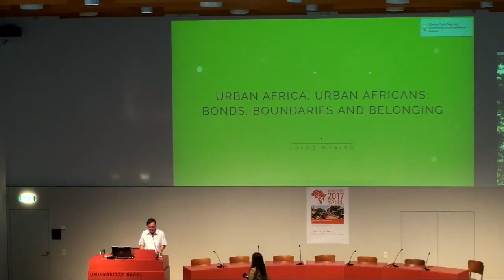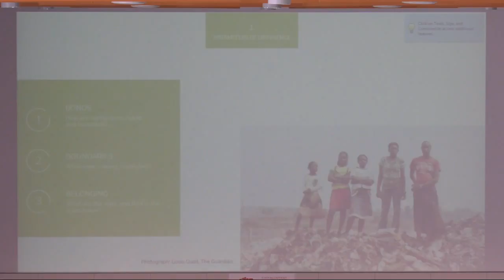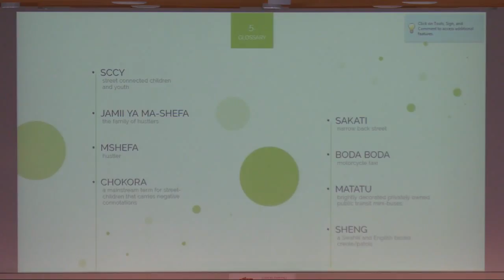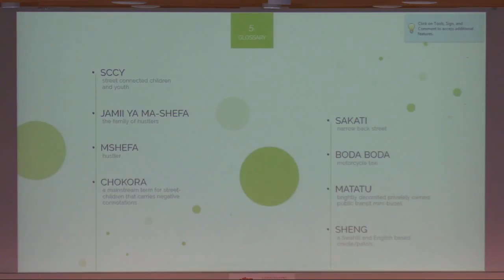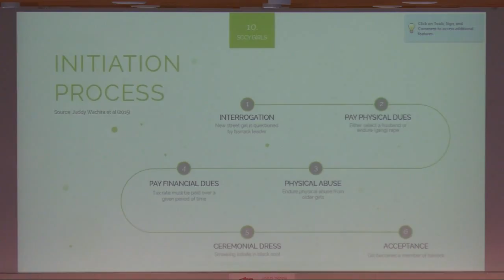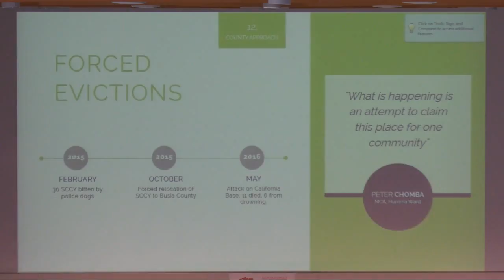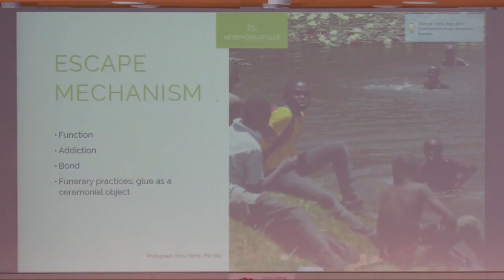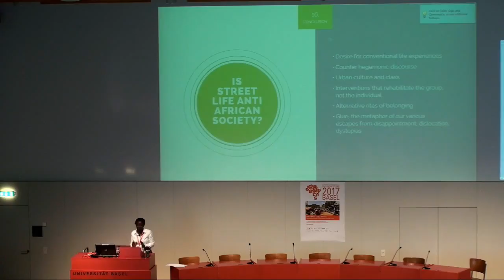Joyce Nyairo: Urban Africa, Urban Africans - Binds, Boundaries and Belongingd (ECAS 2017)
In the 21st Century, what are the glaring social divides between urban African Africa(ns) and rural Africa(ns)? In what ways has the spread of digital technology conflated with the death of zoning and town planning in Kenya, to erase the physical demarcations between socio-economic spaces? How does this erasure relate to a fluidity of the imaginary, to notions of identity and practices of belonging?

This lecture looks at modern Africa through the lens of Kenya, an East African country whose rapid economic growth is assumed to have contributed to a widespread shift in notions of identity and belonging. How does autochthony further urbanity and how does it disrupt urban belonging? Beyond looking at physical spaces and their impact on character and identity, the paper also unpacks contemporary death and funerary practices to expand the notion of modernity and to explore the concept of "detribalized" Africans. A key argument in this description of the prototype of the Kenyan funeral is that the identity we would like to term as "Kenyan" is best understood by looking at dominant responses to death and dying and the ways – and places in which - people bury. Do class factors weigh into this equation and in this context, how does the aspirational sense that defines post-colonial Kenya erase the notion of class?

The lecture concludes that urban Africa is a conglomeration of cultural practices in the same way that the idea of urban Africans is the sum total of ethnic threads. Tribe has not disappeared, it has increasingly multiplied into a meshed quilt.

Joyce Nyairo is an independent researcher who works on cultural memory projects.